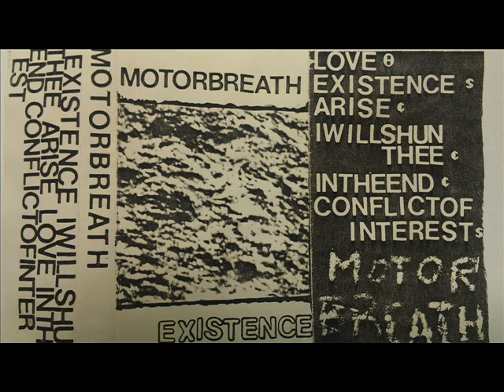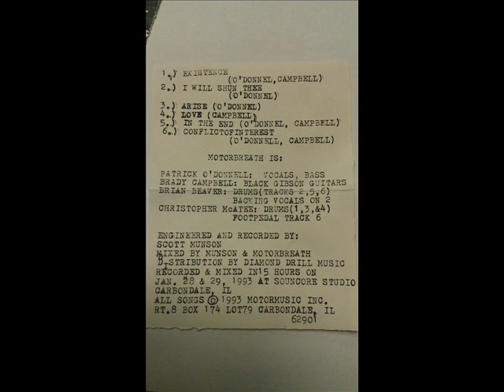Motorbreath "Conflict of Interest"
Patrick O'Donnell - Vocals, Bass Guitar
Brady Campbell - Black Gibson Guitars
Brian Beaver - Drums
Chris McAtee - footpedal
 written by O'Donnell/Campbell
recorded and mixed in a few hours by Scott Munson On Jan 28 & 29, 1993

temp upload, a real mix and better video to follow